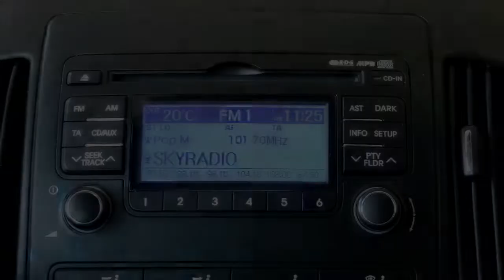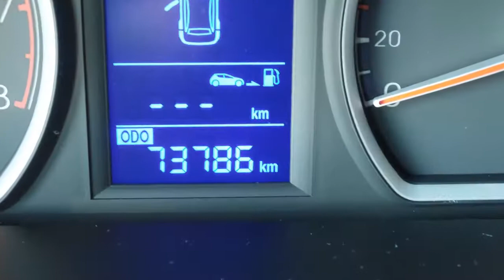Hyundai i30 1.6i Dynamic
22-JVL-1 73.786 km
  Prijs:     € 7.450
  Merk:     Hyundai
  Model:     i30
  Type:     1.6i Dynamic
  Carrosserievorm:     Hatchback (5 drs)
  Bouwjaar:     2009
  Transmissie:     handgeschakeld
  Kleur:     Licht rood
  BTW/Marge:     marge
  Brandstof:     benzine
  Garantielabels:     Zekerheid bij de aanschaf van uw scherp geprijsde occasion:- Gecontroleerde kilometerstand- Minimaal 6 maanden APK- Altijd scherp geprijsd- Ruim aanbod Outlet Occasions

Accessoires
* ABS
* Achterbank neerklapbaar in delen
* Airbags
* Airco
* Alarm
* Armsteun achter
* Armsteunen voor
* Armsteun voor
* Gordijnairbags
* Lendesteunen verstelbaar
* Mistlampen voor
* Stuurbekrachtiging
* Stuurkolom in hoogte verstelbaar
* Stuur multifunctioneel

Van Dorst Breda biedt u deze Hyundai i30 met een nieuwe formule aan. Wij hebben de verkoopprijs sterk afgewaardeerd, vandaar deze scherpe prijsstelling. Dit betreft dan ook een meeneemprijs zonder garantie. U betaalt hierdoor geen afleverkosten of een hogere verkoopprijs. Wel verzorgen wij u een nieuwe APK bij de aflevering.

Kom vrijblijvend langs voor een proefrit of een offerte, u bent van harte welkom! Wenst u meer informatie dan kunt u ons bellen op het telefoonnummer 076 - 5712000 en vraag naar een van onze verkoopadviseurs of mail naar . Uiteraard is inruil van uw huidige auto bij ons mogelijk. Graag verwelkomen wij u bij ons in de showroom aan de Crogtdijk 54  te  Breda onder het genot van een kopje koffie!

***Alle moeite is genomen om de informatie op deze internetsite zo accuraat en actueel mogelijk weer te gegeven. Fouten zijn echter nooit uit te sluiten. Vertrouw daarom niet alleen op deze informatie, maar controleer bij uw dealer de zaken die uw koopbeslissing zouden kunnen beïnvloeden.

Aanbieder
Van Dorst Breda B.V.
Crogtdijk 54
4825BA BREDA